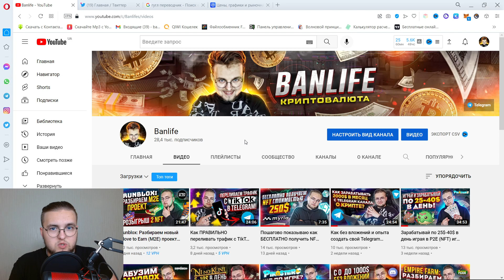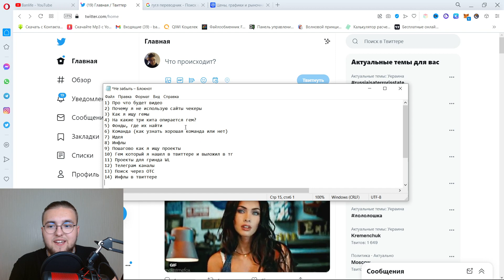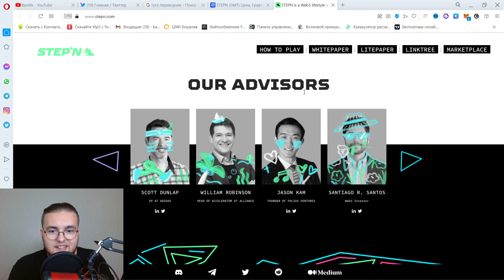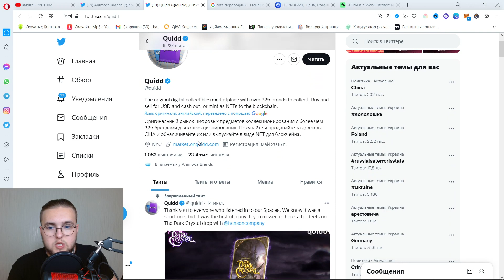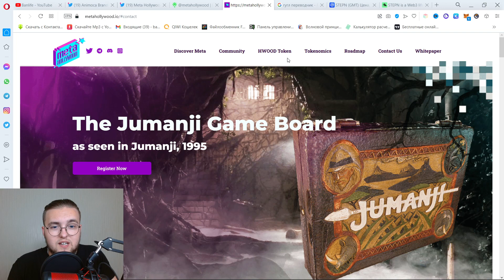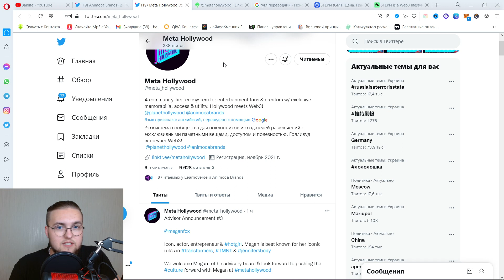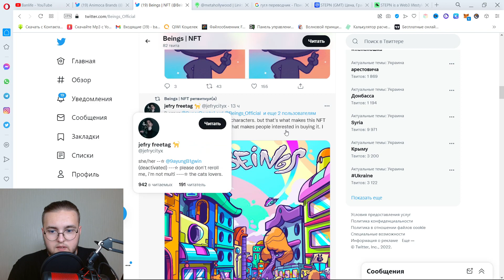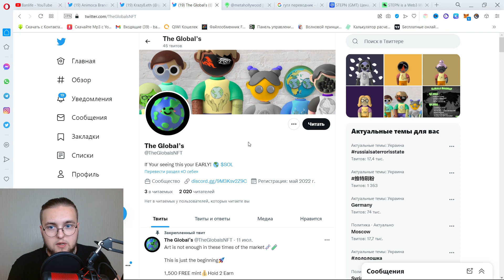Где искать ГЕМЫ на ранних стадиях? | Поиск проектов для гринда WL | Криптовалюта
Всем привет, ребят! Сегодня в видео будем говорить про довольно важную тему для каждого криптана - ресерч (поиск). Если точнее - поиск гемов на ранних стадиях. Также разберемся где искать проекты для гринда/фарма/выбивания Whitelist (WL).

Сразу хотелось бы написать что я не являюсь профессиональным ресерчером, но так-как веду свой Telegram канал приходится тоже иногда искать инфу. В видео поделился личным опытом. Если Вас интересует криптовалюта как доход, советую досмотреть видео до конца.

Тайм-коды:
00:00 Вступление
00:45 Почему я не использую сайт чекеры?
01:35 Как я ищу гемы?
02:13 На какие три кита опирается гем?
09:13 Инфлы
09:55 Пошагово показываю как я ищу проекты
16:53 Гем который я нашел и выложил в тг
18:07 Где искать проекты для гринда WL
19:23 Поиск проектов через ОТС
21:15 Поиск с помощью инфлов в Twitter
24:20 Конец

Я в Telegram: @Banlife